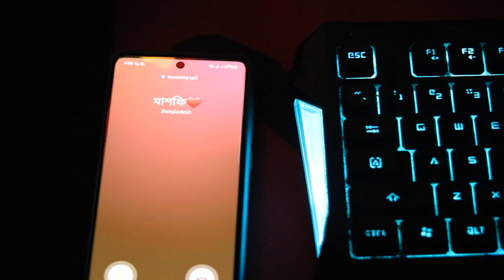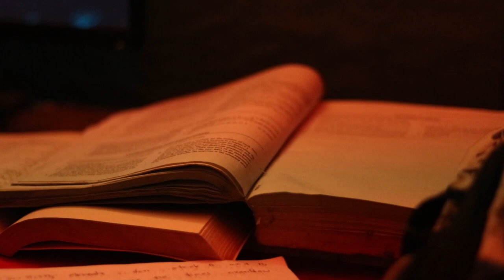Revealing the Short Film "অনুক্ষণ" of 𝑪𝑼𝑬𝑻 𝑪𝑺𝑬 𝑭𝑬𝑺𝑻 2022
From waking up in the morning to running for classes, lab reports, quizzes, viva, CT, term final exam, and many other reasons, the life of a student becomes depressed. 𝐃𝐨 𝐲𝐨𝐮 𝐤𝐧𝐨𝐰 𝐭𝐡𝐞 𝐰𝐚𝐲 𝐨𝐮𝐭 𝐨𝐟 𝐭𝐡𝐢𝐬 𝐡𝐨𝐫𝐨𝐬𝐜𝐨𝐩𝐞 𝐨𝐟 𝐥𝐢𝐟𝐞???
The short film called "অনুক্ষণ" was created while searching for the answer.

𝐃𝐢𝐫𝐞𝐜𝐭𝐞𝐝 𝐛𝐲 – Sefat(19 batch), Rahat (18 batch)
𝐖𝐫𝐢𝐭𝐭𝐞𝐧 𝐛𝐲 – Sefat
𝐒𝐭𝐚𝐫𝐫𝐢𝐧𝐠 - Pritha, Fahim, Ashir, Tomal, Kashmeri, Muntakim, Shougata, Atiq, Shafayat (all 20 gems)
𝐕𝐢𝐝𝐞𝐨𝐠𝐫𝐚𝐩𝐡𝐲 𝐚𝐧𝐝 𝐄𝐝𝐢𝐭𝐢𝐧𝐠 – Rahat, Abrar(20 batch)
Just wait and cheer for the "অনুক্ষণ" short film
𝐓𝐨𝐦𝐚𝐫 𝐇𝐚𝐚𝐭 𝐃𝐡𝐨𝐫𝐞 𝐀𝐦𝐢 𝐀𝐣 𝐁𝐡𝐨𝐫𝐞𝐫 𝐎𝐩𝐞𝐤𝐤𝐡𝐚𝐲
Song by 𝐀𝐫𝐞𝐤𝐭𝐚 𝐑𝐨𝐜𝐤 𝐁𝐚𝐧𝐝